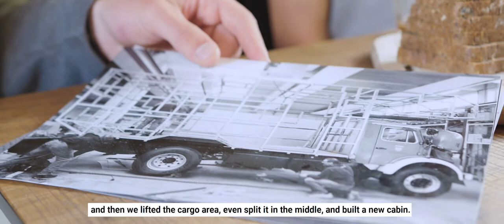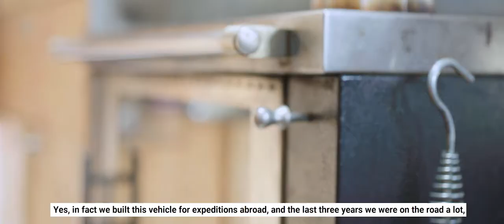Vanlife Diaries - Snowmads - Europe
Snomads - Europe Vanlife Diaries Feature shared by Stefanie Kofler
"Not long ago it was still snowing in the Austrian Alps - and when we think about European Winters we think about skiing, hot tea, cozy homes and planning our next summer adventure in our Van's. Right?
Not Pro Freeskier @fabian_lentsch and his friends @markusascher and @juicy0rulesjules!! They just changed our minds and showed us their world in their Winter @snowmads Truck! Thanks to Flo from @filmkabinett we spontaneously jumped in the car to meet the Snowmads Crew to find out what it’s all about. The Snowmads Truck itself, their passion and talents - the fact that hot showers after skiing seemed overrated, was insane, fascinating and already worth catching up these guys. Then we heard about their latest Movie Project 'HOME STORIES', where Fabi went on a Freeskiing Trip with his Dad and Friends, to make dreams come true, to have a good time, to also question himself 'WHERE HOME IS' and to show that we all can find adventures just around the corner. That day we not only met Pro Freeskier's living in a Truck, we met three really inspiring, funny and grounded best Friends who are fighting for a better self, a better world with living their own authenticity outside their comfort zone. Thumbs up! Be sure to follow and subscribe on their YouTube Channel and watch their latest Episode Home Stories Thanks to @florianbreitenberger for the pictures and @nineandone for providing us with this beautiful insights of their Home Stories Tour. Words & post by Stefanie Kofler @stefunny_k., part of the Vanlife Diaries Team in Europe. Reach out to her to connect or even catch up!